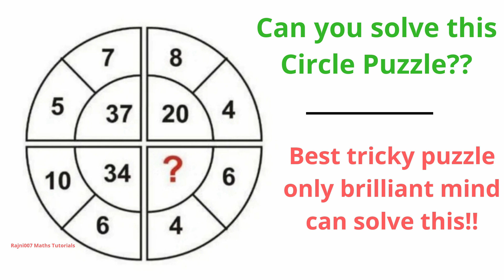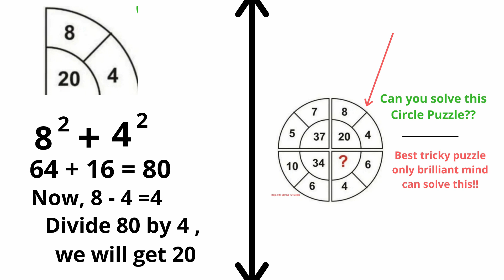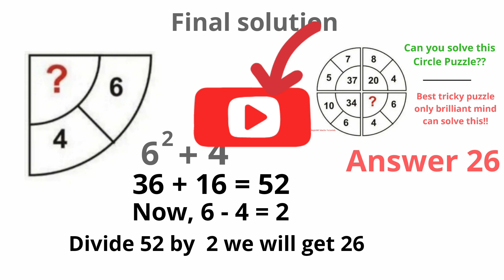"CIRCLE PUZZLE" !!Can you solve this Circle Puzzle?? Only brilliant mind can solve this!!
Can you solve the square's side length puzzle??